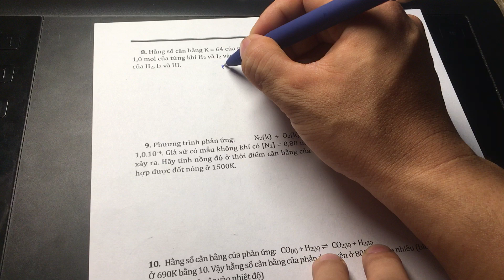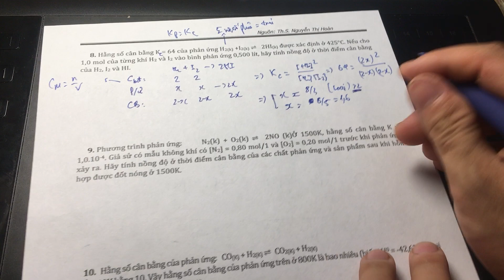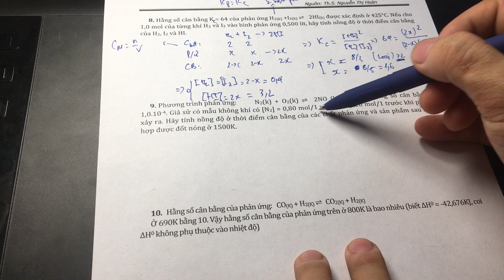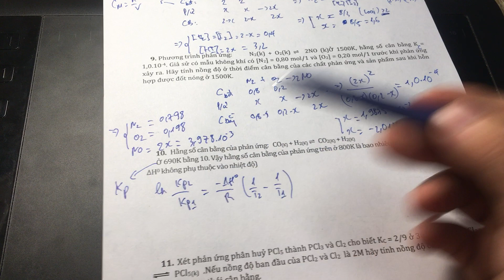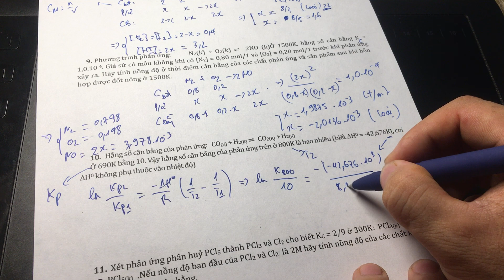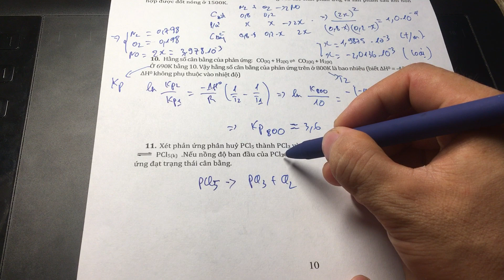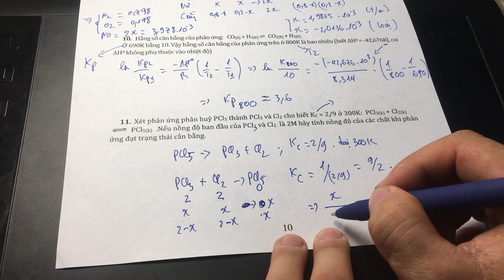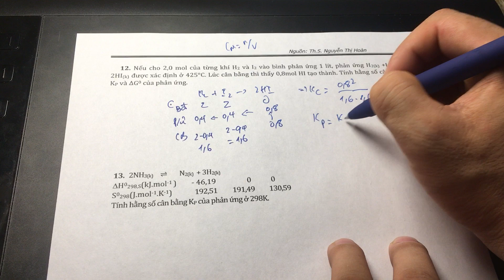Hoá Đại Cương: Cân bằng hoá học (Kp, Kc, G) - Phần 2